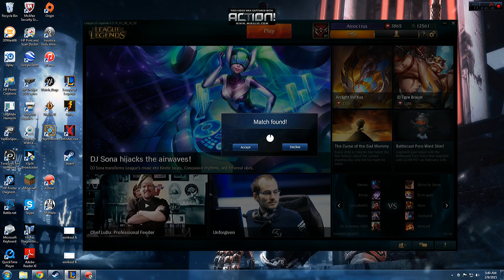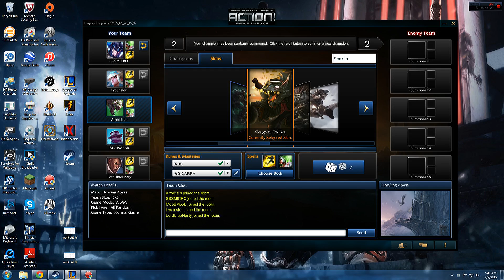Introduction to LoL (League of Legends ARAM)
Hey everybody, this is my first video, so leave me some feedback if there is something you would like to see or something that I can improve upon.

It's only broadcasting in 480p this time around, but future videos will be shot in 720p. Thank you for your patience.